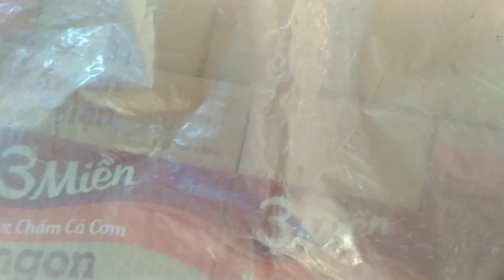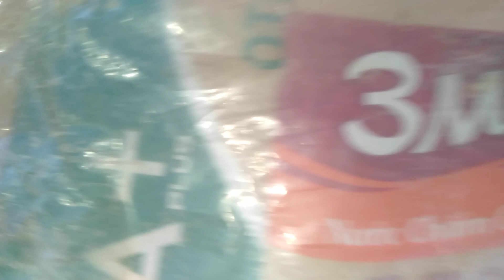Lỗi Hay Mắc Phải Khi Tái Sử Dụng Chuồng Nuôi Dế (Nguyên Nhân Thất Bại)